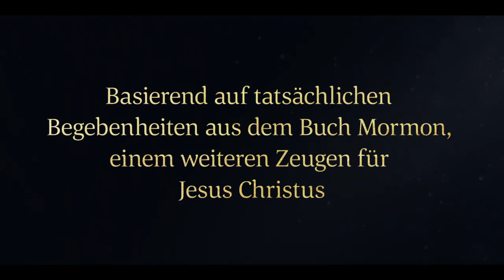Ischmaels Haushalt schließt sich Lehis Familie an 1 Nephi 7